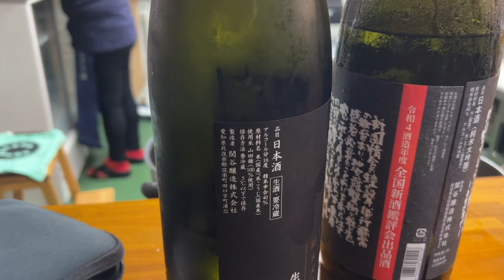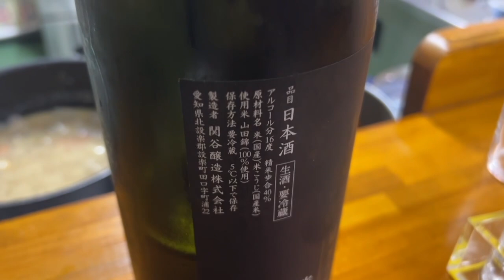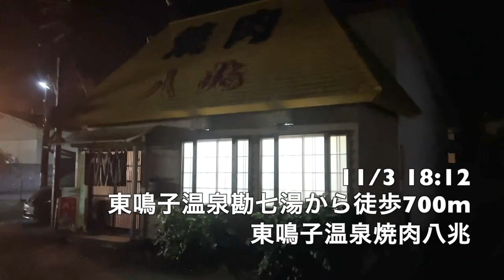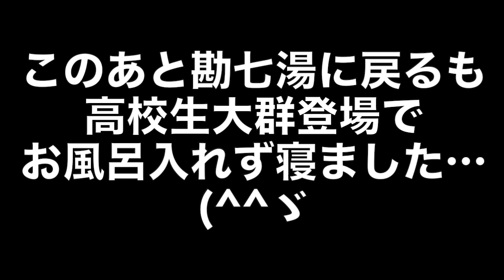【#0850】2023年11月の鳴子温泉郷プチ湯治：１日め・鳴子温泉菅原分店７６５・東鳴子温泉勘七湯・東鳴子温泉焼肉八兆【フルーツアテまみれ】【激旨日本酒】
2023年11月の鳴子温泉郷プチ湯治は三連休、のうちの前2日の1泊のみ。
1日めはまず鳴子温泉菅原分店765（なるご）に入ってサックラうぇーい(^^)/■ シャインマスカット白和えやブリんごなどのフルーツ系をふくめて今回も絶品なアテに舌鼓打ちつつ、極上の日本酒もいただけましたm(__)m
そして東鳴子温泉に徒歩移動して宿泊は初体験の勘七湯、さっそく独自源泉の不老泉に浸かりモール臭＋木屑系アブラ臭を楽しみました。
で夜はもちろん東鳴子温泉焼肉八兆、トリキモ美味しすぎて2皿頼んだ！＆生ラムが今宵は特に旨い！＆牛ホルモンの旨さにも目覚めた！＼(^o^)／ ラストは8月に完飲できず投了した、わかめスープイエロー唐辛子10本入りにリベンジしました(^^)v

※夜の帰還後、高校生合宿の宿泊で浴場が混みまくっており、焼肉臭を落とさずに寝ちゃいました…(^^ゞ